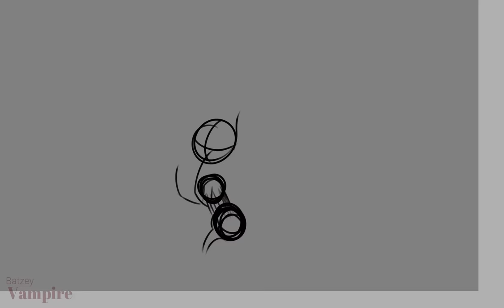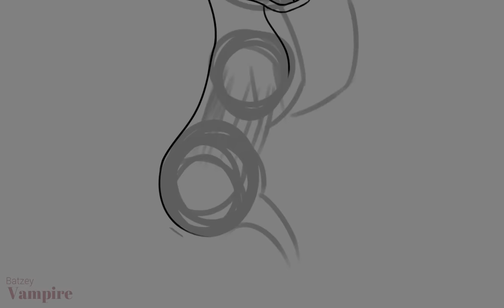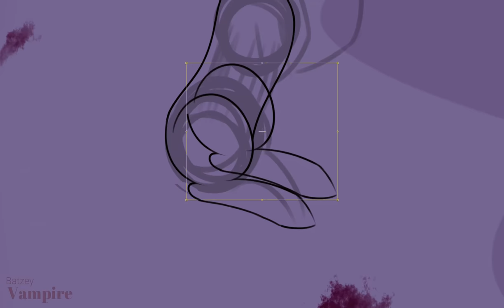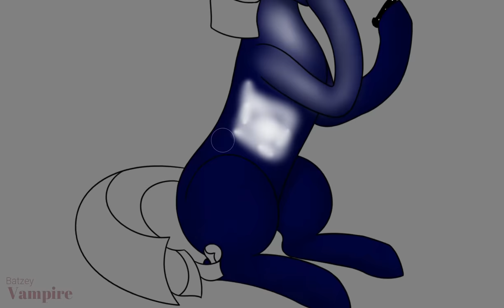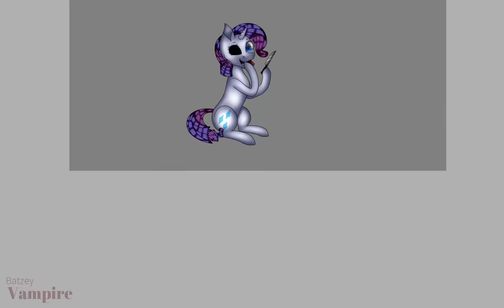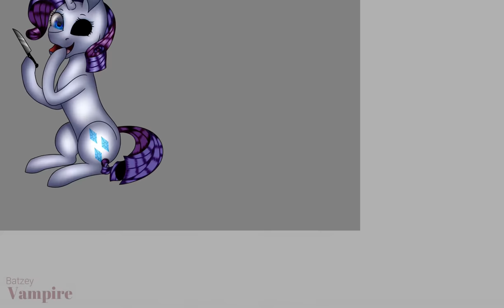Pain Is Beauty - Speedpaint mlp (GORE)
LMAO dont mind the name i just didnt know how to name it and i've seen some vids called Beauty is pain so yeah. anywaysss this is Rarity's death and the final video of the mane 6 death series :')) also gonna combine them all to one video soon.

Songs:
it's different - Shadows (feat. Miss Mary)
Coopex - I Miss You

Recording software: Open Broadcast Recorder (OBS)
Editing software: Filmora9
Drawing software: Paint Tool Sai
Tablet: Wacom Intous